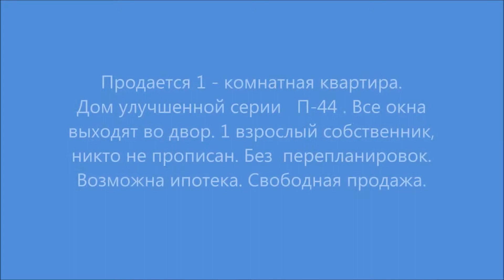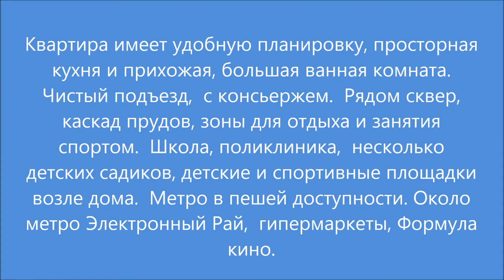Купить квартиру на Варшавском шоссе, д. 144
Свободная продажа. Квартира имеет удобную планировку, просторная кухня и прихожая, большая ванная комната. Дом улучшенной серии П-44 .
Все окна выходят во двор. Чистый подъезд, с консьержем. Рядом сквер, каскад прудов, зоны для отдыха и занятия спортом. Школа, поликлиника, несколько детских садиков, детские и спортивные площадки возле дома.
Метро в пешей доступности. Возле метро Электронный Рай, гипермаркеты, Формула кино. 1 взрослый собственник, никто не прописан. Без перепланировок. Возможна ипотека.